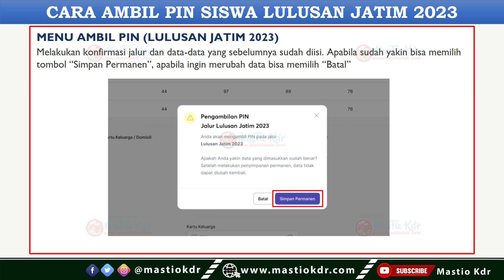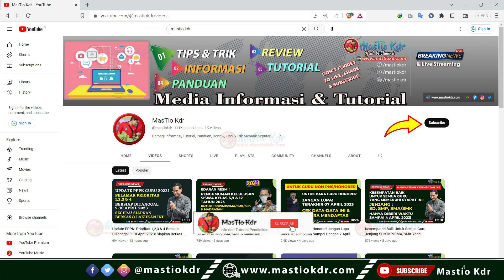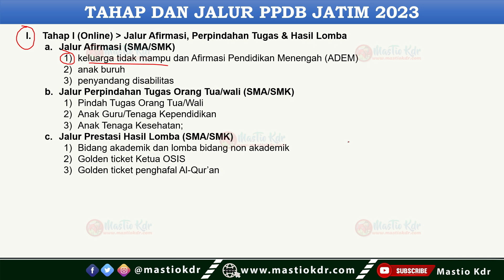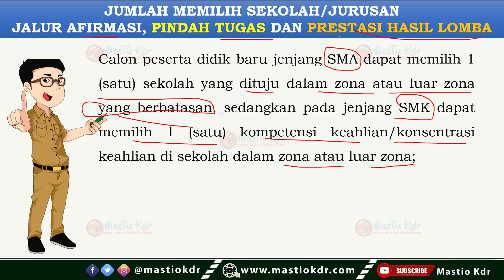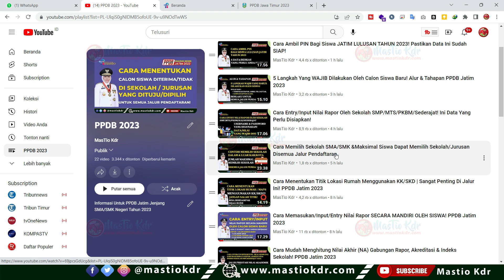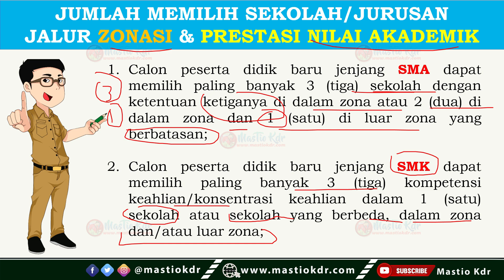PIN Bisa Digunakan Berapa Kali & Bisa Memilih Berapa Sekolah/Jurusan? Ini Jawabannya!PPDB Jatim 2023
Cara Menentukan Nilai Indeks Sekolah SMP/Sederajat Asal Pada PPDB Jatim Jenjang SMA/SMK Negeri Tahun Pelajaran 2023/2024

Juknis PPDB Jatim Jenjang SMA/SMK Negeri Tahun 2023/2024| Ada 5 Point Penting Yang WAJIB Kalian Tahu
*Informasi Update PPDB Tahun 2023 :*

Terima Kasih.
Semoga Bermanfaat!